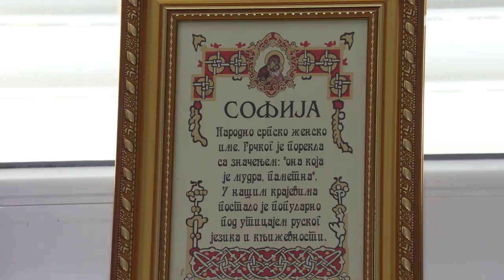Za Sofiju navija i Ronaldo, a na prvi rođendan stigle su dobre vesti iz Slovenije i Amerike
Sofija Markuljević danas slavi prvi rođendan i prvu godinu borbe sa teškom i često smrtonosnom bolešću - spinalnom mišićnom atrofijom.